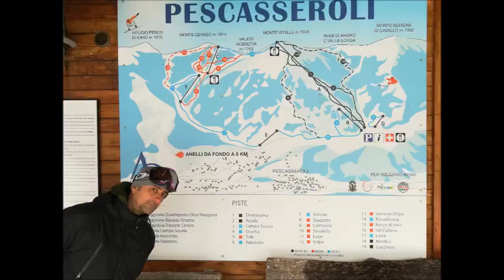PESCASSEROLI freeride snowboard 2019 (ep. 02)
in questo secondo episodio siamo stati a pescasseroli,.
peccato la action cam non era posizionata bene, le immagini piu belle sono inservibili.